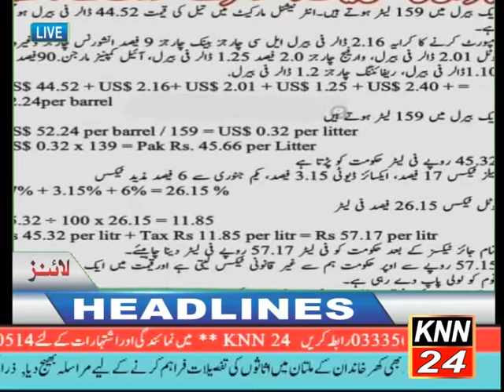6 pm 28 -3 -2019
Anchor person SADIA AKBAR